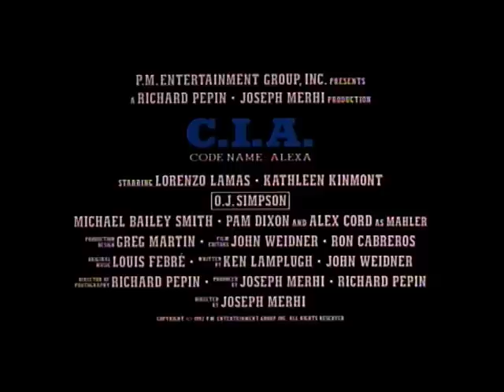CIA nom de code Alexa trailer vf